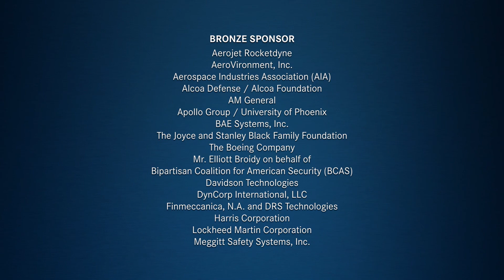2013 Reagan National Defense Forum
The 2014 Reagan National Defense Forum will take place on
Saturday, November 15, 2014 at the Ronald Reagan Presidential Library and Museum in Simi Valley, California

Reagan National Defense Contacts:

Ronald Reagan Presidential Foundation
Executive Director

Opportunities

Event Details &
Program Participants

Content &
Programming

For more information on the ongoing work of President Reagan's Foundation, please